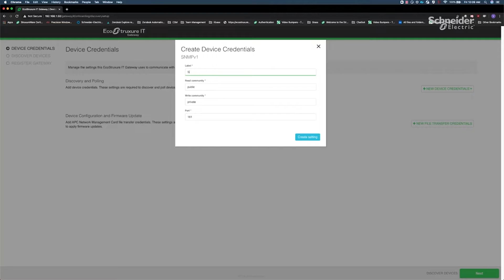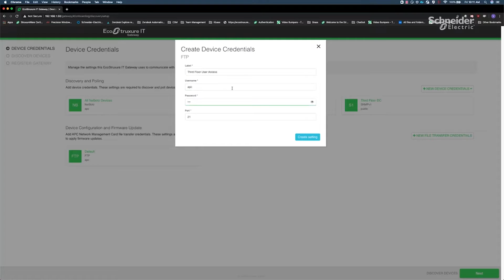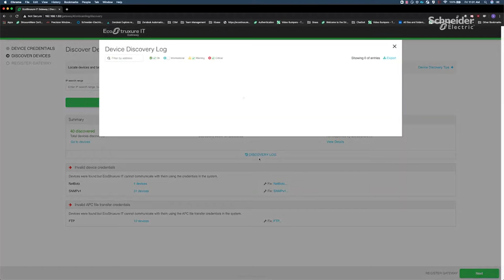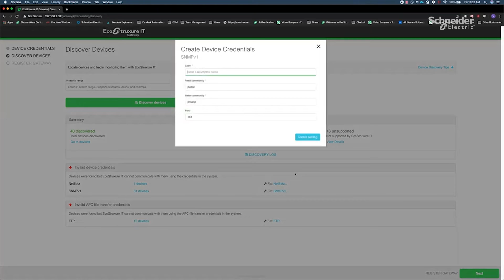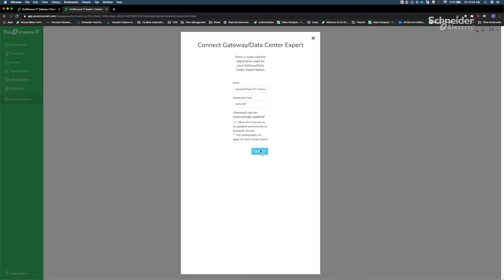EcoStruxure™ IT Expert How to: How to deploy Gateway | Schneider Electric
Tutorial for installing and deploying the EcoStruxure IT gateway.

Remote vendor-neutral monitoring with  IT Expert
Our expert dashboard gives you one view to proactively monitor and manage your IT equipment from wherever-you-are.

Gain more than alarms with full visibility, predictive management, and data-driven recommendations to mitigate security and failure risks of your local edge, distributed IT, and data center.

👋 GET TO KNOW US BETTER